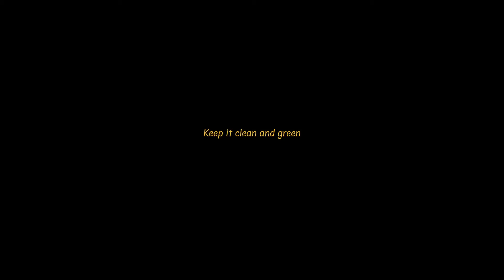RUMSU a village in Himachal pradesh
Camera -  sony 6400 with 16mm / 30mm
Mic -          Boya bymm1
Mobile -     Xiaomi 11i 5G
Bag -          ArcticFox
Laptop -     Macbook air m1 { 8GB- 256GB }
Software - DaVinci Resolve 18 / Photoshop 2023